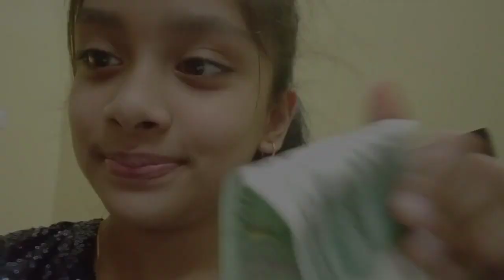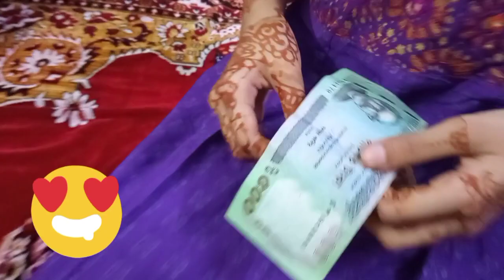Eid ul Fitr Mubarak to u all❤️What we did throughout the day of Eid